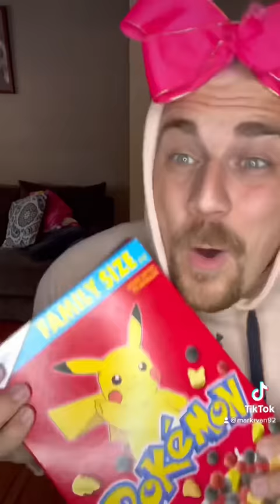Funny Jackson and Emma TikTok Compilation!!! Over 25 Minutes Long!!!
Watch some of the best series from Jackson and Emma.